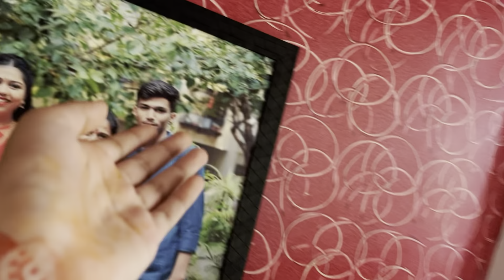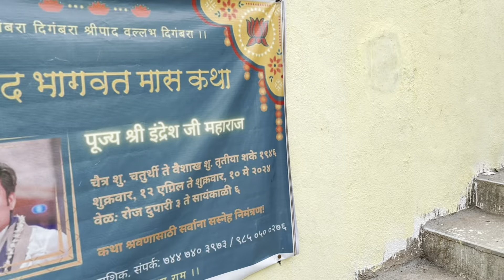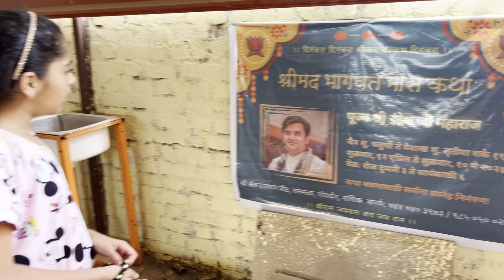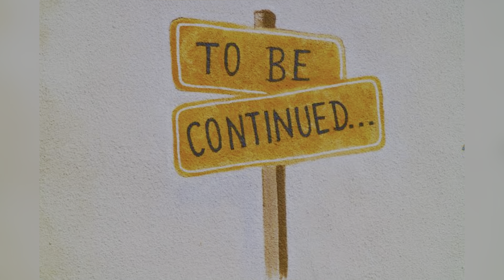Datta Mandir 🙏🏻|| Aadveya पाण्यात पडला🤦🏼‍♀️|| 1Day Picnic || Part-1